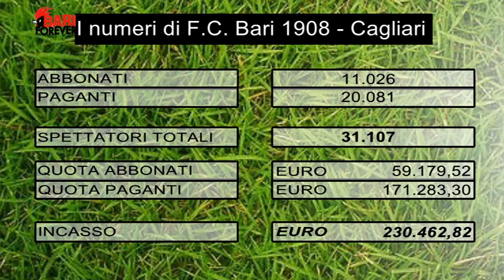BARI FOREVER DI MERCOLEDI' 11 05 2016 PRIMA PARTE